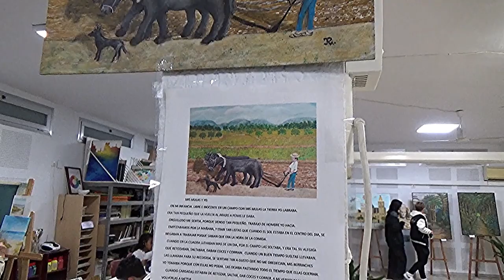EXPOSICIÓN JOSÉ RIQUELME BALLESTER en ELCHE (España, 1 de Diciembre de 2023)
Hoy 1 de Diciembre de 2023, se ha inaugurado una nueva exposición de pintura ilicitana de la mano y obra de José Riquelme Ballester que estará abierta al público hasta el día 3 de Enero de 2024.

En ella se puede apreciar un poco la historia, la cultura y las costumbres de los ilicitanos en el municipio de Elche.

Today, December 1, 2023, a new exhibition of Elche painting by the hand and work of José Riquelme Ballester has been inaugurated and will be open to the public until January 3, 2024.

In it you can appreciate a little the history, culture and customs of the people of Elche in the municipality of Elche.

Сегодня, 1 декабря 2023 года, открылась новая выставка живописи Эльче руки и творчества Хосе Рикельме Баллестера, которая будет открыта для публики до 3 января 2024 года.

В нем вы сможете немного оценить историю, культуру и обычаи народа Эльче в муниципалитете Эльче.